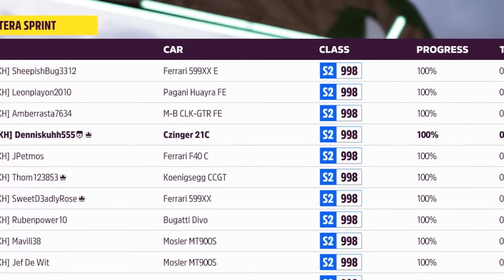Ik KOCHT deze CARPACK maar ehh.. 🫣 (Forza Horizon 5)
Er is een nieuwe American Automotive Bundel in Forza Horizon 5, en vandaag gaan we aan de slag met de CZINGER! Drop een voor meer Forza Horizon 5 video's! 👍💙

Denniskoe 🐄